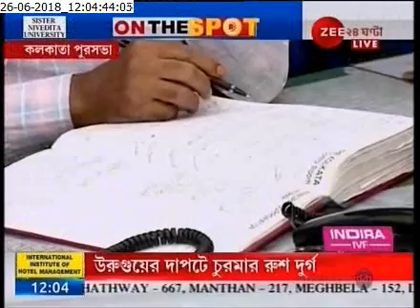Due to heavy rain Water logging in Metro Station